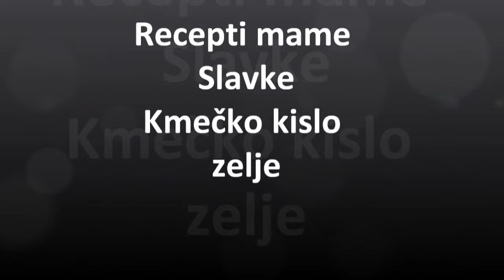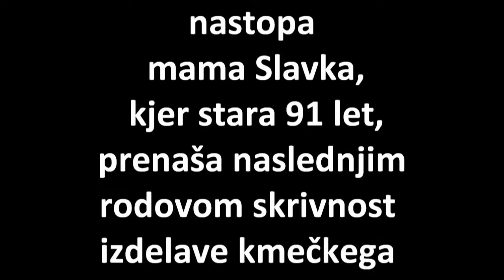Recepti mame Slavke - Kmecko zelje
Mama Slavka pripoveduje, kako se pripravi pravo domače kmečko zelje.